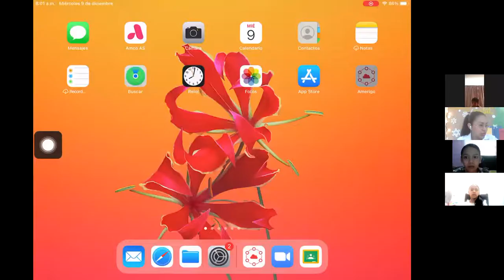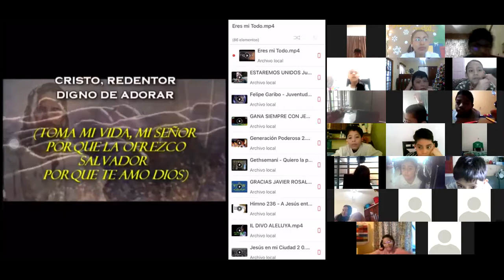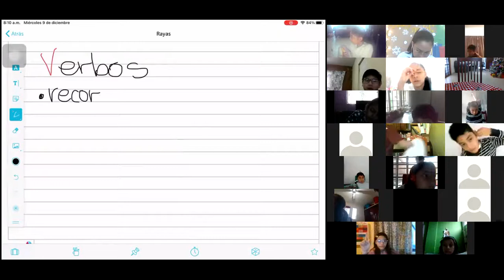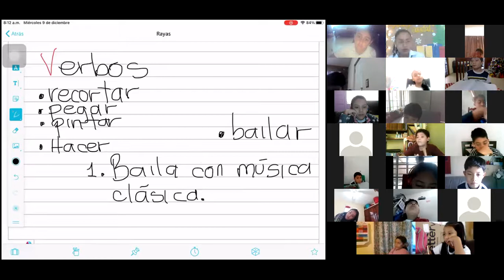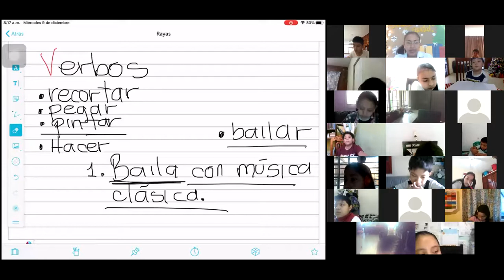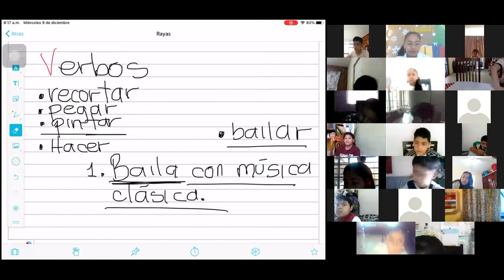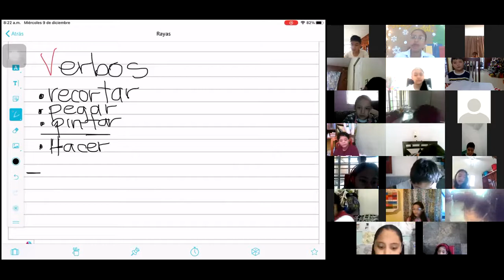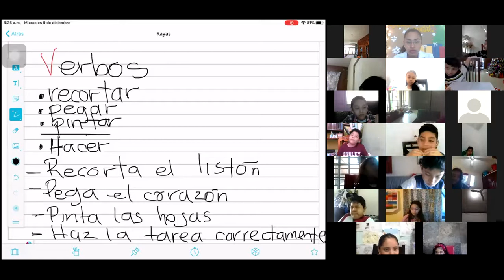9 DICIEMBRE ESPAÑOL